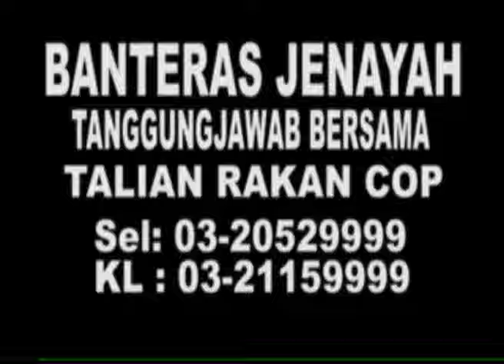MKL Crimedesk | Pusat Gro Warga Asing Dicekup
DI BANDAR MANJALARA,KEPONG LARIS MACAM PISANG GORENG PANAS. KETIKA DISERBU PADAT DAN BERASAK ASAK DENGAN PENGUNJUNG.

OPERASI YANG DIKETUAI ASP ZAHIRUDDIN BAHAROM BERJAYA MENAHAN 23 GRO ASING.

19 GRO WARGA VIETNAM DAN 4 WARGA THAILAND JADI PELARIS SEBAGAI GADIS BUNGA.

PEMERIKSAAN DARI 100  PENGUNJUNG SEORANG LELAKI YANG DIKATEGORI DIBURU POLIS DIBERKAS.

MEREKA DITAHAN ATAS KESALAHAN AKTA IMIGRESEN.

KESEMUA MEREKA DIBAWA KE IPK UNTUK SIASATAN LANJUT.